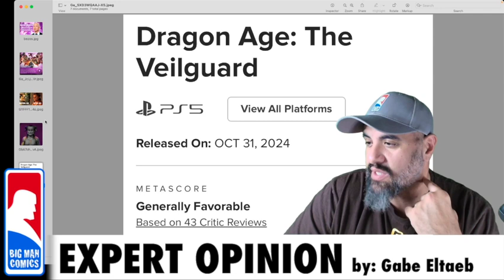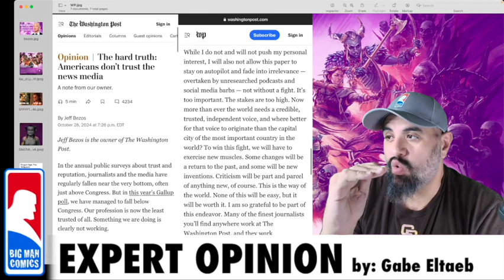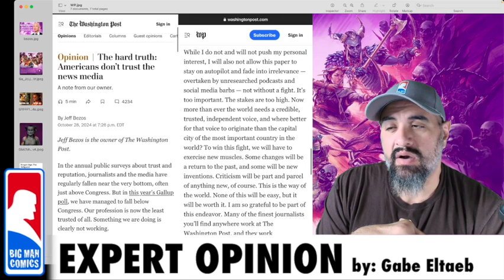Bezos thinks Dragonage shills suck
Get DEAN CAIN ALL AMERICAN LAWMAN here!